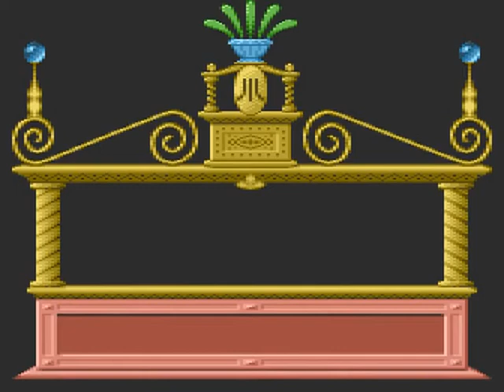ABBUC #54 intro (Atari 8bit, 1998)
Tohle jsou moje vzpomínky... Jde o můj příspěvek do elektronického magazínu klubu ABBUC, šířeného tradičně na disketách 5.25" vložených do poštovní obálky (tohle začalo dlouho před Internetem). Jedná se o program běžící na osmibitových počítačích Atari (jako je Atari 800XL, 65XE, 130XE, 800XE atd.). Připomenu, že jde o počítač s 8-bitovým procesorem dosahujícím rychlosti 1.79 MHz (což je jen 0.00179 GHz), pamětí 62 kB (neboli 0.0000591 GB), a video výstupem určeným maximálně pro obyčejný analogový televizor. Tento program jsem vytvořil (nakreslil, složil a naprogramoval, do posledního bitu a bajtu) v roce 1998. Konkrétně tento kousek používá na Atari ne moc obvyklou metodu Interlacingu k získání více barevných odstínů. A ano, moje přezdívka tehdy byla BEWESOFT. Toto video jsem nahrál z emulátoru Atari 800.

Omlouvám se za poruchy v obrazu - je to způsobeno speciálním prokládáním barev na původním Atari, které je velmi těžké zachytit jako video (je třeba emulovat Atari i snímat video s vysokým snímkovým kmitočtem, na což můj počítač ne zcela stačí, takže se to místy rozpadá). Jde o můj první pokus nahrát Atárkový interlacing jako video z emulátoru. Na originálním Atari tyto efekty vidět samozřejmě nejsou.

My old memories... This is my contribution to the club-magazine of ABBUC, distributed traditionally on 5.25" floppy-disks in paper envelopes (it all started pre-Internet). It's a piece of software running on Atari 8-bit systems (such as Atari 800XL, 65XE, 130XE, 800XE etc.). Remember - this is a computer with an 8-bit processor, 1.79 MHz speed (that's 0.00179 GHz!), 62 kilobytes of memory (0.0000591 GB), and video output designed for a crappy analog TV-set. I created this (drawn, composed, and programmed completely to the last bit and byte) back in 1998. This particular program shows a bit unusual method of Atari displaying, known as Interlacing, to obtain more color shades. And yes, my nickname was BEWESOFT back then. This video was recorded using the Atari 800 emulator software.

My apologies for the glitches in video - it's caused by the special color-interlacing used in the original program, which is quite difficult to capture as video (requires to both emulate the Atari and record the video at a high frame rate, which is not really possible on my hardware, resulting in bad synchronization). This is my first attempt to capture Atari interlacing as a video from emulator. The glitches are not visible on real Atari, of course.